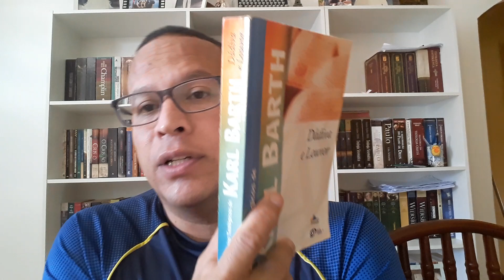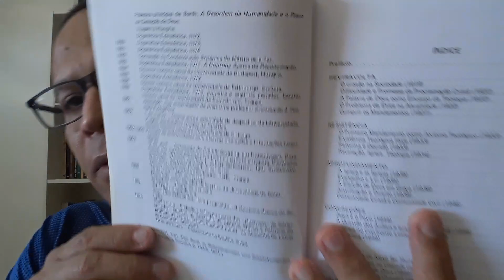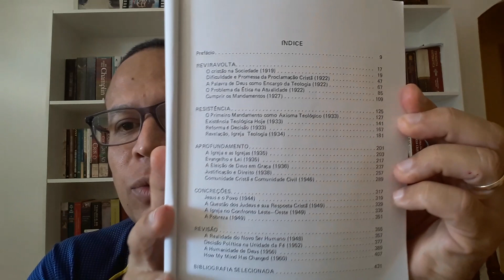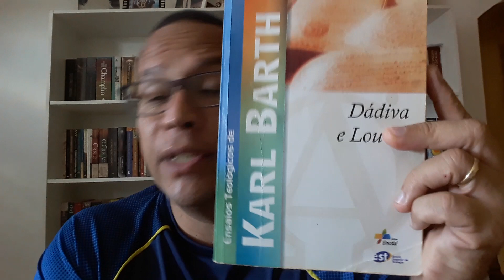LIVRO DÁDIVA E LOUVOR DE KARL BARTH.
BARTH, Karl, Dádiva e louvor, ensaios teológicos. Editora: Sinodal, SP, 2006.